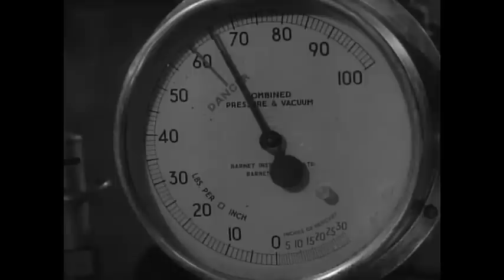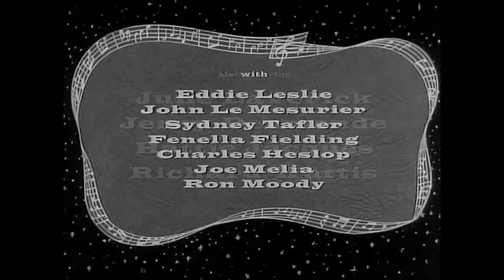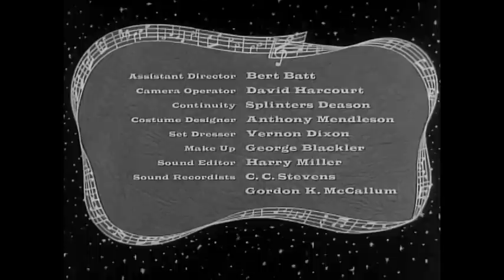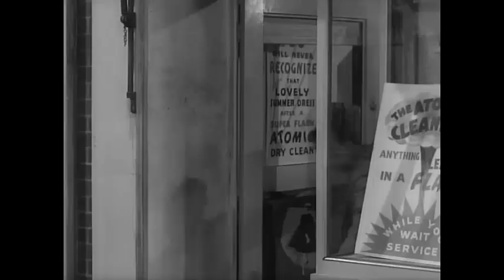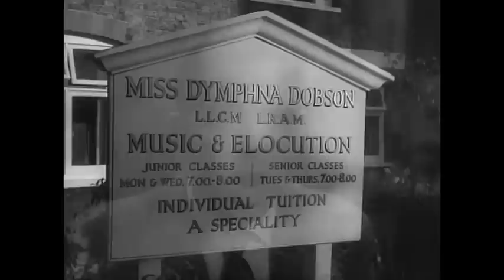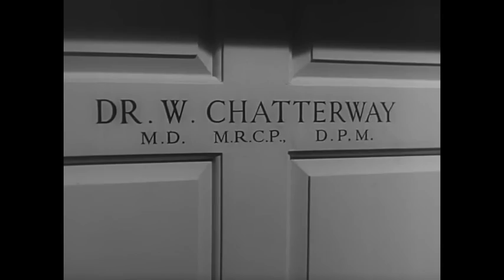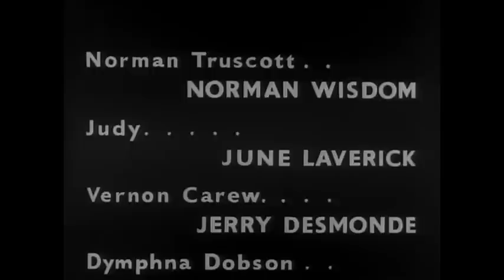Норман Уисдом (Norman Wisdom). Мистер Питкин на эстраде / Следуй за звездой / Follow a Star.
Производство: Великобритания, The Rank Organisation Film Productions Ltd(1959).

Жанр: Комедия.

Режиссер: Роберт Эшер /Robert Asher.

Актеры: Норман Уисдом / Norman Wisdom, Джун Лэверик / June Laverick, Джерри Десмонд / Jerry Desmonde, Хэтти Жак / Hattie Jacques, Ричард Уоттис / Richard Wattis, Эдди Лесли / Eddie Leslie, Джон Ле Мезюрье / John Le Mesurier, Сидни Тэфлер / Sydney Tafler, Фенелла Филдинг / Fenella Fielding, Чарльз Хеслоп / Charles Heslop.

Описание: Известный певец теряет голос перед важным мероприятием. Услышав пение мистера Питкина, тенор решает записать его голос на диктофон и выдать его музыкальное произведение за свое. Но не так просто заставить мистера Питкина спеть...